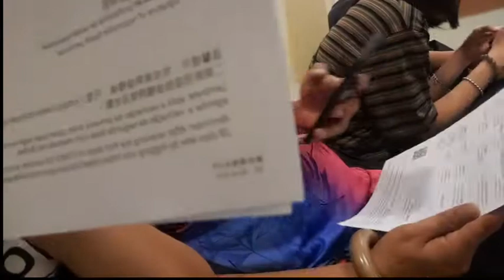ANO NANGYARI PAGKATAPOS NG VACCINE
after the vaccination